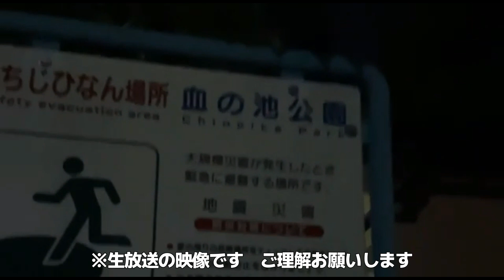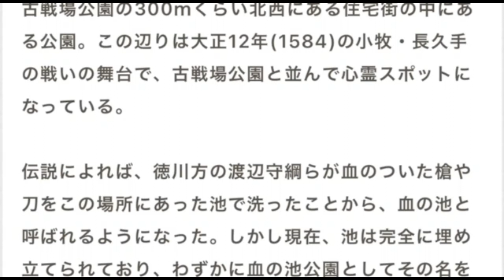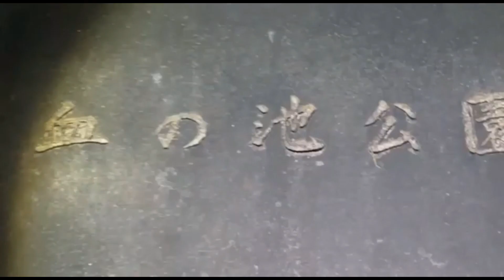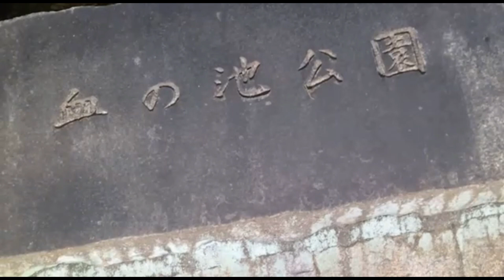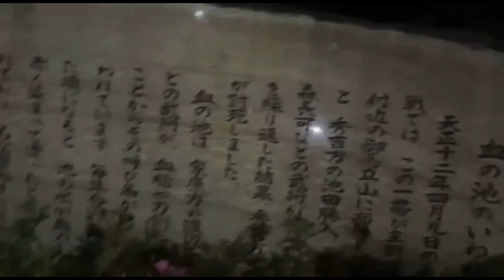血の池公園【心霊スポットぼっち検証生配信】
生配信の映像も使用していますので
ご理解の上ご覧ください

心霊動画の場合
情報提供元：全国心霊マップ

駅walk＋は
47都道府県一つと決めていた
駅walkの拡大版

※心霊生配信の録画は基本ノーカット目指してますが電波不良やどうしても見づらい部分などは字幕表示の上カットします

何か感じた場所は時間を添えてコメントお願いします

日本全国面白い自販機あったら
情報コメント欄にお願いします
生配信の映像素材ですので
ご理解の上がご覧ください！